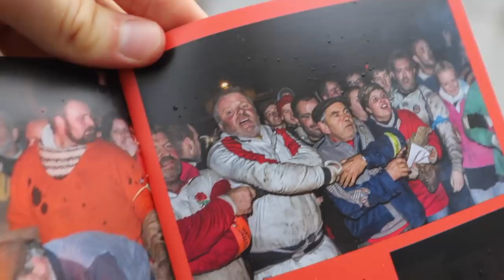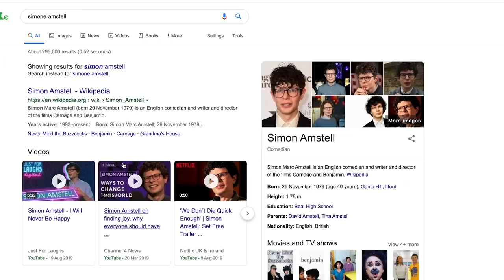The Sport Where you Carry Burning Barrels Overhead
We thought we'd check out the Tar Barrels at Ottery St Mary a crazy sport and tradition that dates back over 600 years where people carry burning barrels of tar on their heads and run through the crowd. Mental.